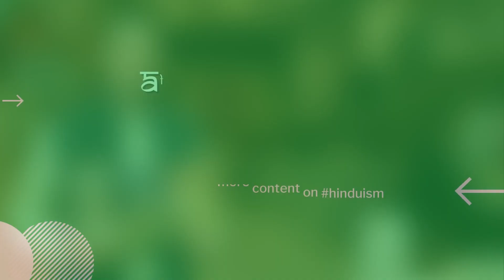Learnings From Shri Krishna's Life | Part -1 | Dr. Vineet Aggarwal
We all know of the major leelas from Shri Krishna's life but do we understand the significance of the things he did? Watch this video to learn how to manage your relationships!